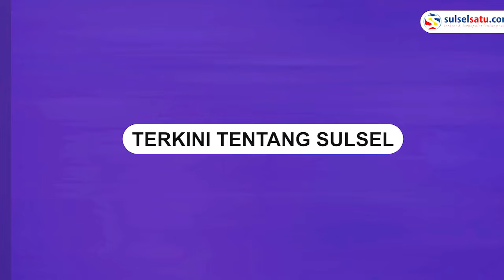Jelang Pemilu 2024, Menkominfo hingga Wali Kota Makassar Kompak Suarakan Pemilu Damai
Menteri Komunikasi dan Informatika (Kominfo) Budi Aria Setiadi bersama Pj Gubernur Sulsel Bahtiar Baharuddin dan juga Wali Kota Makassar Moh Ramdhan Pomanto melakukan Deklarasi Pemilu Damai di Kota Makassar.

Di sela-sela kegiatan Literasi Digital untuk Pemilu Damai Makassar dengan tema 'Cerdas Memilih Bijak Berkreasi', mereka kompak mendeklarasikan komitmen untuk menjaga keberlangsung demokrasi.

Serta mengedepankan informasi fakta, menolak politik identitas dan SARA, dan bertekad menjaga kedaulatan dan persatuan bangsa di atas segala perbedaan.

"Dengan deklarasi ini kami bersatu dalam semangat persatuan dan gotong royong menciptakan pemilihan yang damai, adil, dan bermartabat," ucap Menkominfo Budi Aria Setiadi diikuti PJ Gubernur dan Wali kota Danny Pomanto, Kamis (1/02/2024).
Video terkini dan terbaru..